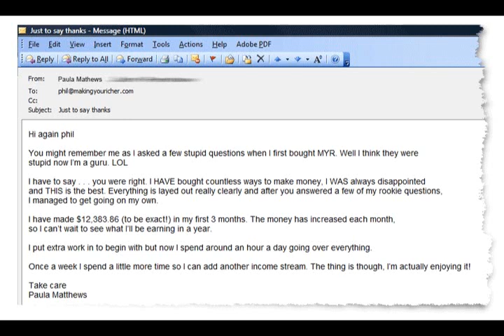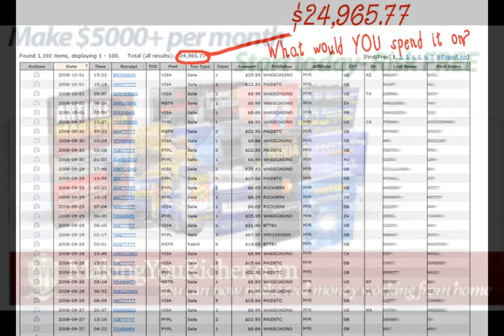No money for Christmas? Make some quick money online!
* MYR ebooks on everything you need to succeed.

* Private Label Rights for Newbies Videos. (Complete with Resell Rights)

* Article Marketing for Newbies Videos. (Complete with Resell Rights)
* 10,000 (Yes, ten thousand) PLR articles.

* 40 products and ebooks with Private Label and Resell Rights.

* FREE Monthly updates including 5 to 10 new PLR products.

* Opt-in page templates. (Complete with Resell Rights)

Making You Richer includes everything you need to be successful on the internet. Ebooks on all the main topics such as choosing a niche, keywords, search engine optimisation and traffic generation. Video tutorials and tons of Private Label Rights products.

If you don't know what all these things are or you're unsure about Internet Marketing terms, don't worry. We explain it all in an easy to follow way. You can learn at your own pace and you certainly don't need to know very much before you can do enough to start making money.